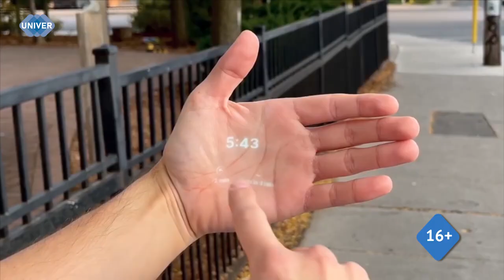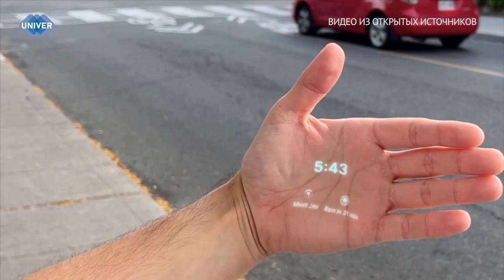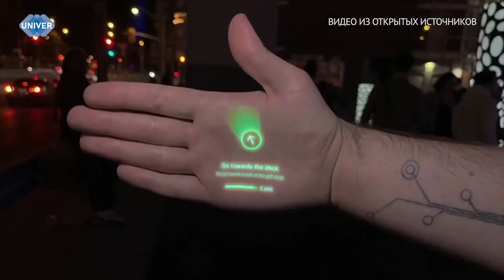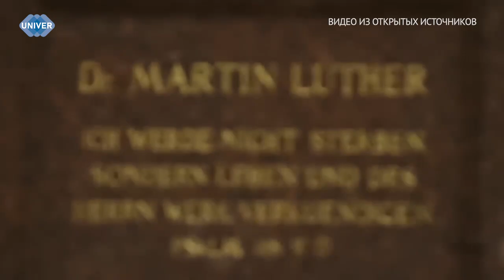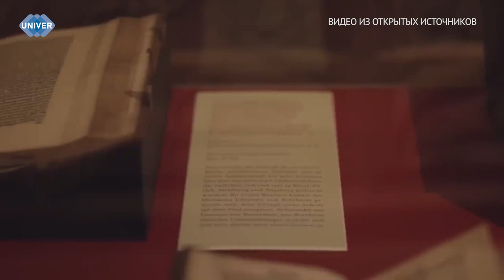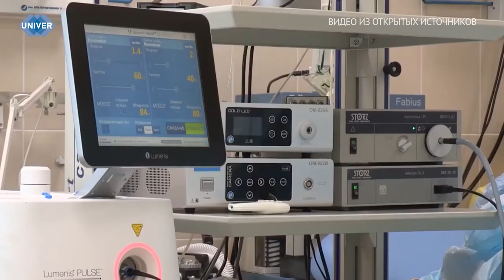UNIVERНОВОСТИ от 10.11.2023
04:40 - 10 ноября 1483 года родился великий немецкий христианский богослов, который впервые перевёл Библию на народный немецкий язык, тогда как до этого она существовала лишь на латыни. Перевод Лютера впервые сделал священную книгу доступной для широких масс мирян, которые начали самостоятельно изучать и даже толковать библейские тексты. Чему Мартин Лютер учил своих последователей?

09:40 - Недавно Министерство здравоохранения Республики Татарстан заявило о росте количества заболевших коклюшем практически в 40 раз. К счастью, современная медицина позволяет предотвратить эпидемию и помочь справиться с этой болезнью легко и без последствий. Что будет, если пренебречь профилактикой и безответственно отнестись к заболеванию?

12:15 - Скоро осенняя прохлада сменится на зимние морозы, поэтому важно хорошо подготовиться, чтобы не замёрзнуть. В домах и квартирах уже давно работает отопление, но зверям, живущим на улицах, приходится бороться с этим самим. Помимо тех, кто обращается за помощью к людям, есть и те, кто обеспечивают условия проживания сами, одни из таких – бобры. Почему их считают мастерами гидротехники?